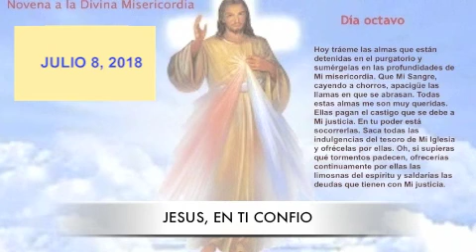Novenario a la Divina Misercordia (Por las Almas que están detenidas en el Purgatorio))